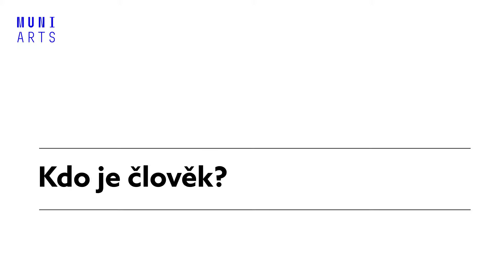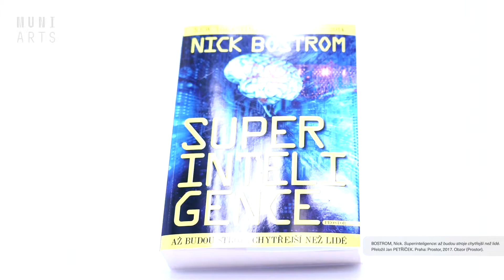Kdo je člověk? | Filozofie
Hovoří prof. PhDr. Josef Krob, CSc.

Video je součástí bezplatného online kurzu „Myslící stroje: umělá inteligence a automatizace“ Filozofické fakulty Masarykovy univerzity. Prohlédněte si jej celý třeba hned teď!

00:00 01:00 Umělá inteligence v minulosti
01:01 01:53 Umělá inteligence dnes
01:54 03:04 Jak lze definovat lidskou bytost?
03:05 05:31 Kde leží hranice mezi člověkem a strojem?